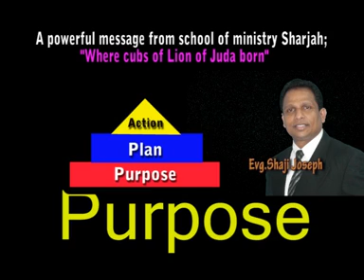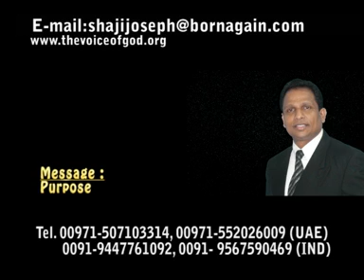Secret of Victory ; purpose part 10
Standing in the Purpose of God is the Secret of Victory. Purpose is always the hear of the creator. It is His thoughts, he revals us by His Words. Thank God for this Message